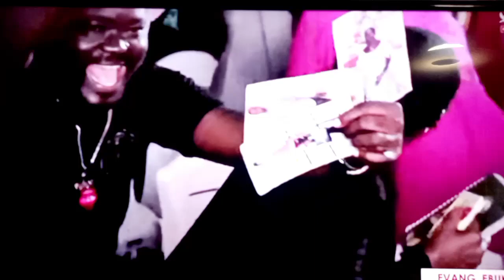Day 7 Of 7 Days Zion Mega Crusade | 100 Days | 100 Days Grand Finally Fasting Programme 2023.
Hello Fam, You Are Welcome Once Again To This Amazing Channel Where we bring you Gist, News and Entertainment In and Around The Globe. So Today I Bring To You The Wonderful Miracles That Took Place on Zion 100 Days Fasting  and Prayer Grand Finally Program Held on Sunday 27th August 2023. So Sit Tight Sweeties and let's Ride In The Presence of our Father. God Bless You.